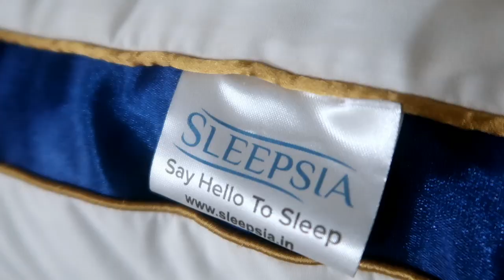Ab Se Main Sukoon Se So Sakti Hu || Sleepsia Microfiber Pillow || Tweet Of Tiya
Hey ALL,

Hello Tiya,

Amazon code: TIYAA100
Website code: TIYAA100

LOVE
TIYA